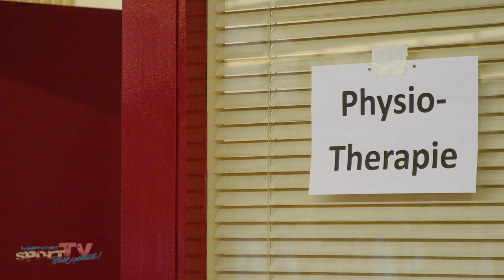TEAMSPIRIT, TRUBEL, TRADITION! I 28. Internationaler Hallensiebenkampf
Zum 28. Mal organisieren die LG NORD Berlin in Zusammenarbeit mit dem SC Tegeler Forst und dem Berliner Leichtathletik-Verband den internationalen Hallensiebenkampf und bringen Sportler verschiedenster Niveaus, Altersklassen und Nationen zusammen.